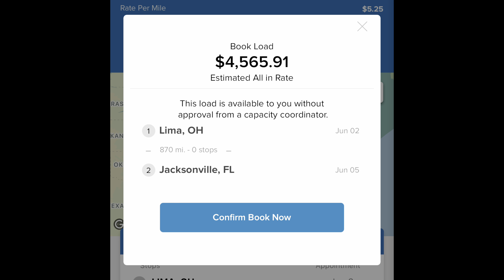1 month update with Jbhunt as an IC